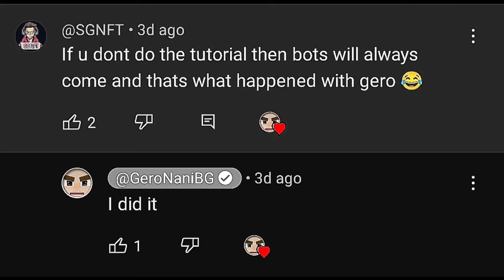What Happened to BedWars!??? 😿